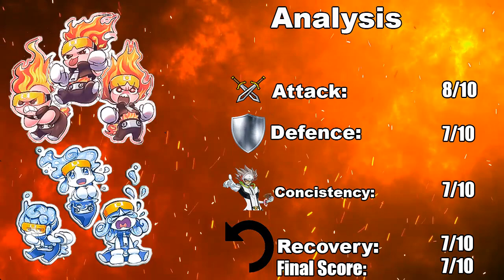Prank-Kids Deck [October 2021]【TCG】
Prank-Kids Deck  [October 2021]【YGOPRO】

Game (EDOPRO)

1-Diddy Kong Racing
2-Diddy Kong-The Secret Tune
3-Diddy kong Racing-Haunted Wood
4-YU-GI-OH TAG FORCE- Jaden Yuki and Jesse Anderson Theme
5-Duel links- Nomal Duel

Prank-Kids Deck

Decklist:
Monsters:
Prank-Kids Fansies x3
Prank-Kids Dropsies x3
Prank-Kids Lampsies x3
Prank-Kids Rocksies x3
Parallel eXceed x3
Skull Meister x1
Ghost Belle & Haunted Mansion x1

Spells:
Instant Fusion x1
Polymerization x1
Prank-Kids Place x3
Terraforming x1
Thunder Dragon Fusion x1
Called by the Grave x1
Prank-Kids Pranks x1
Crossout Designator x3
Prank-Kids Pandemonium x3

Traps:
Prank-Kids Plan x1

Extra Deck:
Prank-Kids Battle Butler x2
Prank-Kids Rocket Ride x1
Prank-Kids Weather Washer x1
Abyss Dweller x1
Toadally Awesome x1
Prank-Kids Rip-Roarin-Roaster x1
Prank-Kids Dodo-Doodle-Doo x3
Prank-Kids Bow-Wow-Bark x1
Predaplant Verte Anaconda x1
Prank-Kids Meow-Meow-Mu x1